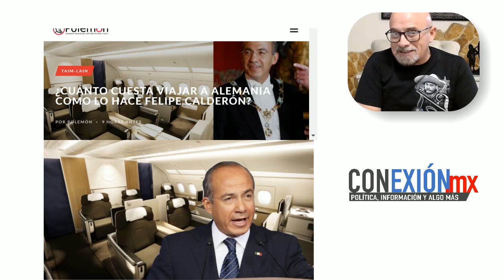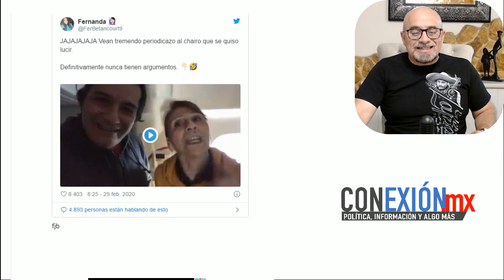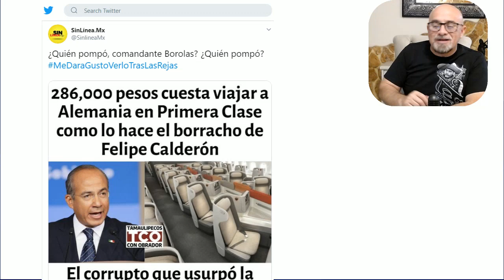¿Cuánto le costó el boleto de avión? ¿Quién Pompó?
¿CUÁNTO CUESTA VIAJAR A ALEMANIA COMO LO HACE EL EXPRESIDENTE?